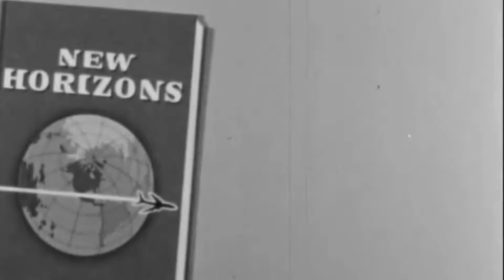Egzotik Yeraltı Pakistan Rocknroll Garage beat Surf 17.08.2021 Salı 24:00 Açık Radyo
Egzotik Yeraltı Pakistan Rocknroll  Garage beat Surf 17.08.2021 Salı 24:00 Açık Radyo "Pakistan" Urdu dilinde ve Fars dilinde "Pak ülke" anlamına gelmektedir. İlk olarak "Pakstan" sözcüğü Choudhary Rahmat Ali tarafından 1934 yılında telaffuz edilmiş ve Birleşik Krallık'ın eski Hindistan sömürgesinin 5 eski eyaletinin harflerinden türetilmiştir. P- Pencap, A- Afganya, K- Keşmir, S- Sind. 17. yüzyıldan itibaren İngilizler bölgeye öncelikle Doğu Hindistan Şirketi (East Indian Company) aracılığıyla girmeye başladılar. Şirket, ilk fabrikasını 1612 yılında açmıştır. 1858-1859 yıllarında ilk bağımsızlık savaşı olarak da tanımlanan geniş çaplı ayaklanma, şirketin yönetimindeki toprakların İngiliz Krallığı yönetimine geçmesiyle sonuçlanmıştır. 1858 yılında Birleşik Krallık Parlamentosu Hindistan'ın Birleşik Krallık yönetimine alındığına dair bir kanunu kabul etmiştir. Sir Seyyid Ahmed Han, Ağa Han Hint Yıldızı gibi liderlerin öncülüğünde Hint Müslümanları 1906 yılında "Tüm Hindistan Müslüman Ligi" (All Indian Muslim League) Partisini kurmuşlardır. Bu parti ve Sir Seyyid Ahmed Han başta İngilizler tarafından desteklenerek kendisine Hint Yıldızı unvanı verilmiştir. Müslüman Ligi'nin Muhammed Ali Cinnah'ın başkanlığındaki 23 Mart 1940 tarihli oturumunda Hindistan'ın Müslümanlar ve gayrimüslimler arasında bölünmesi kararı alınmıştır. 23 Mart hâlen Pakistan'da, "Pakistan Günü" olarak kutlanmaktadır. Ko Ko Korina tartışmasız ilk Pakistan Pop şarkısıydı. 1966 Urdu filmi Arman için kaydedildi. Masroor Anwar tarafından yazıldı ve Sohail Rana tarafından bestelendi, Ahmed Rüşdi tarafından söylendi. Egzotik Yeraltı'nın bu bölümünde Pakistan coğrafyasında kaydedilmiş beat, garage, rocknroll, surf soundlarında bestelere kulak kabartacağız...